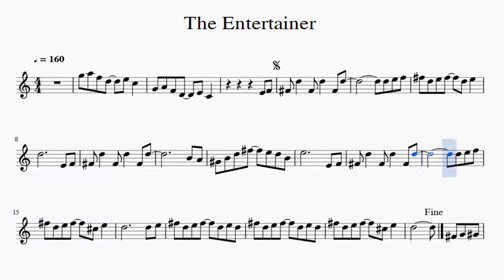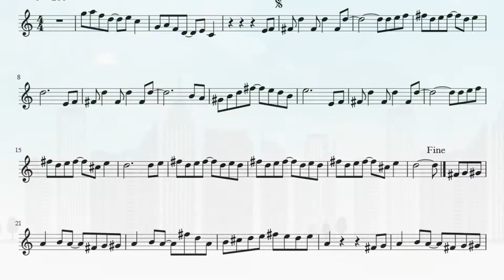Partitura The Entertainer Saxofón Tenor